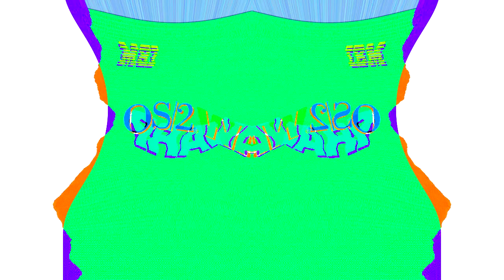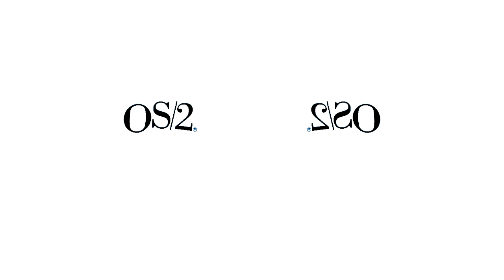Preview 1280 OS/2 Warp 4 Effects in G Major 982